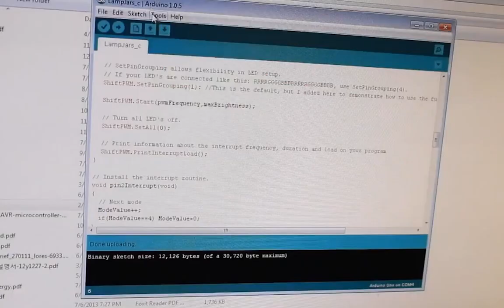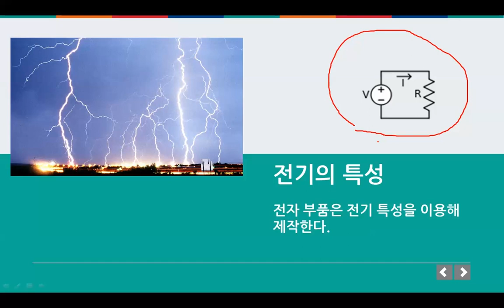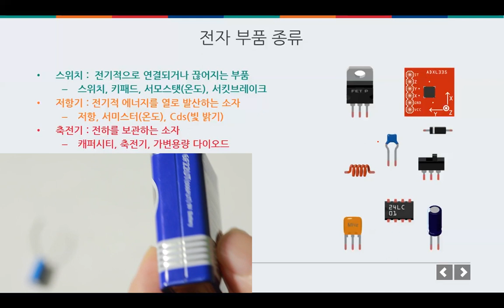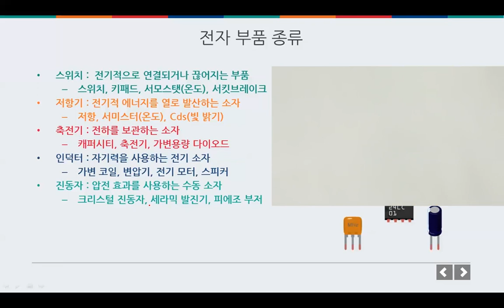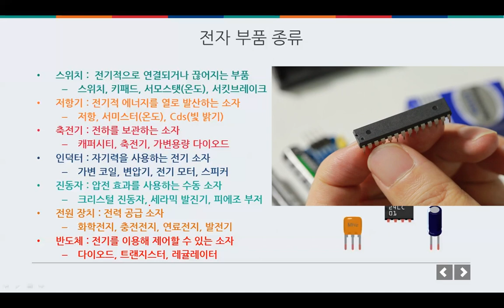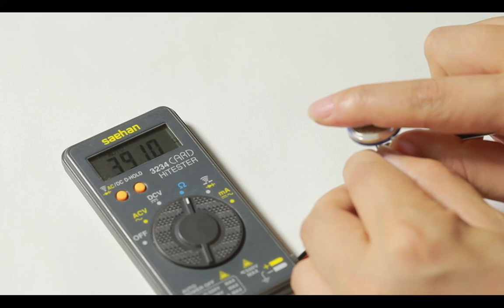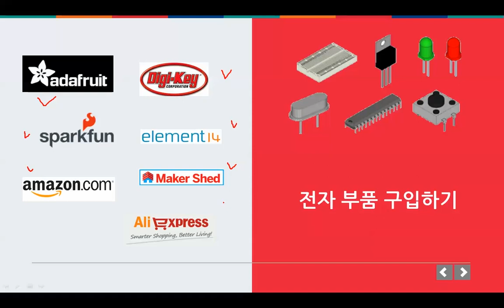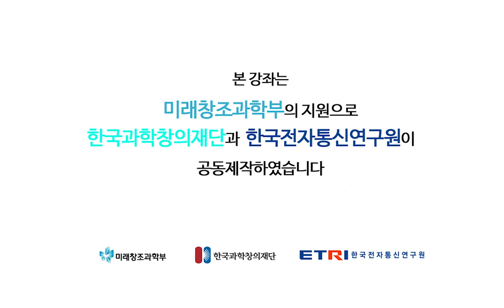임베디드 이론 - 전자 부품 이해하기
임베디드 이론
전자 부품 이해하기